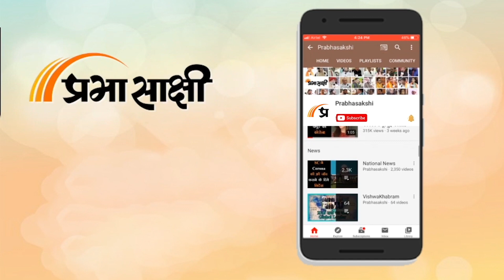Bhopal: थ्री लेयर सुरक्षा में रखी गई ईवीएम, 24 घंटे हो रही कड़ी निगरानी | Prabhasakshi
लोकसभा संसदीय क्षेत्र भोपाल में मतदान होने के बाद सभी 2097 पोलिंग बूथ से ईवीएम को लाकर जिला जेल स्थित स्ट्रांग रूम में रख दिया गया है। यहां पर सात विधानसभा क्षेत्र की ईवीएम रखी गई हैं, जिनकी 24 घंटे त्रि-स्तरीय सुरक्षा रहेगी। सुरक्षा के लिए स्थानीय पुलिस के साथ ही केंद्रीय एजेंसियां भी तैनात की गई हैं। साथ ही जिला प्रशासन के अधिकारी स्ट्रांग रूम की निगरानी कर रहे हैं। सीसीटीवी के जरिए पैनी नजर रखी जा रही है। वहीं, राजनीतिक दलों को ईवीएम की सुरक्षा को लेकर किसी तरह का शक-शुबहा न रहे, इसके लिए भी विशेष व्यवस्था की गई है। दल के प्रतिनिधि और प्रत्याशी स्ट्रांग रूम के बाहर स्क्रीन पर ईवीएम देख पाएंगे। इसके लिए जेल परिसर में ही स्क्रीन भी लगाई गई है।